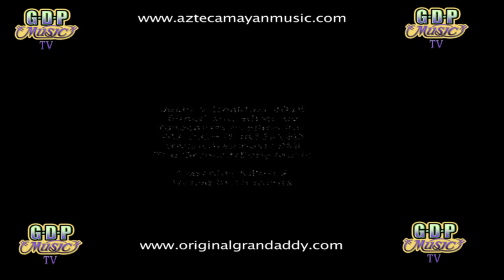Beats 4 Breakfast - Dj Ignite (Episode-1)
Long time north  bay area engineer/emcee/producer Dj Ignite begins a series of Breakfast Beat videos for them Beat junkies .From Original composition to loops and or samples he will cover his production zone.   In this episode Dj Ignite drops a quick slap on them using his HP and a Mikro Machine 2 .